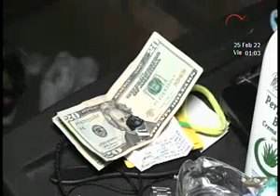Fuerte operativo policial en varios sectores de Santa Ana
La Policía Nacional Civil detuvo a más de 20 personas

Estos por estar acusados de los delitos de homicidio, robo y extorsiones. Tenemos los detalles en el siguiente informe.